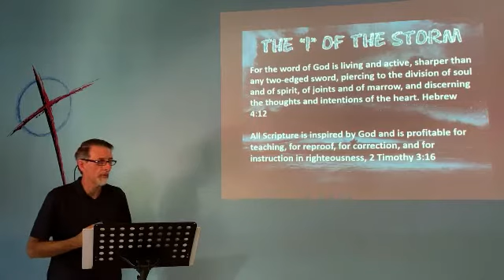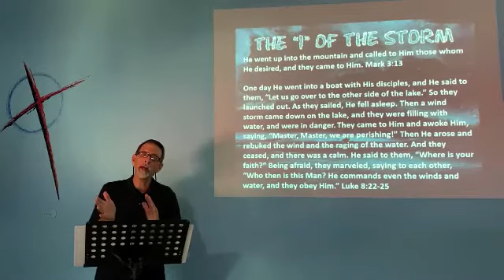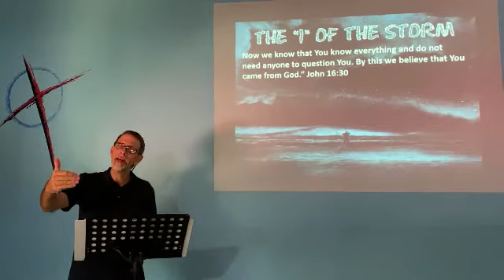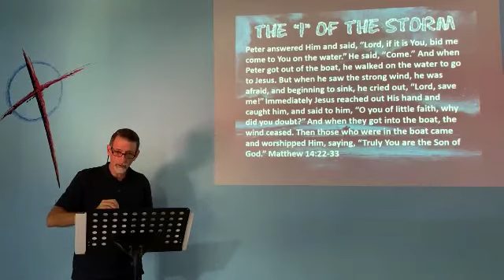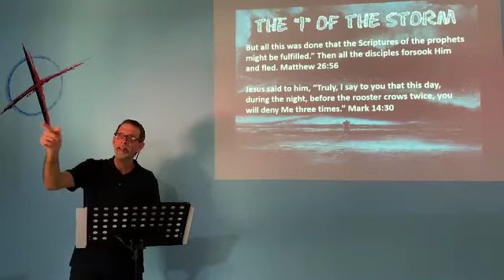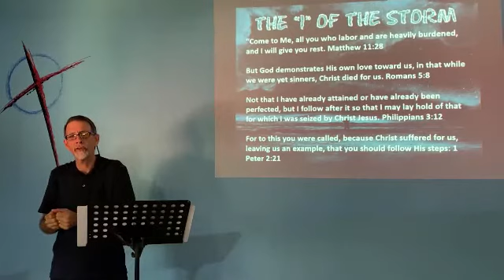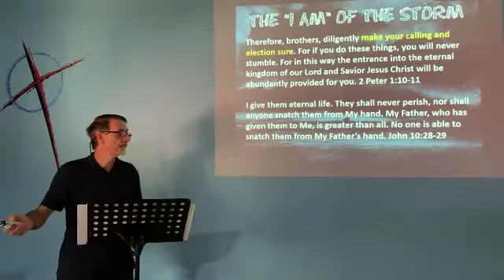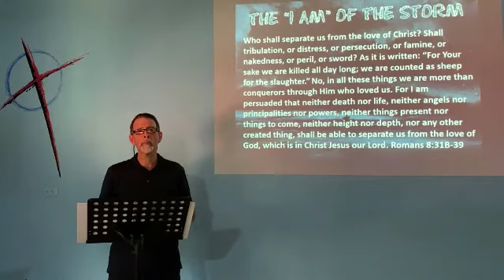3292020 1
Newest Sermon SBBC